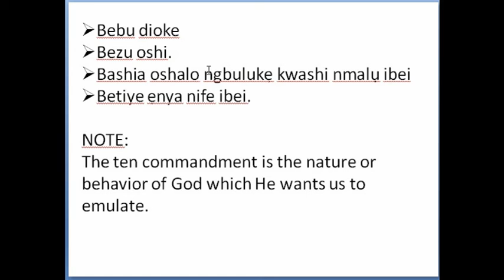THE TEN COMMANDMENTS IN UKWANI LANGUAGE 01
Olisomogu Solomon Odili, from Ogume. Ndokwa West LGA Delta State nig. He obtained his M Sc. Industrial chemistry from Uniben. B Sc. Chem education from Imsu owerri, NCE maths/chem from COEA. He is a Christian. As an evengelist he has translated hymns and Bible dictionary into ukwuani . As a teacher, he has written Government Approved text books in ukwuani, for primary 1,2,3,4, 5,6 and Jss book